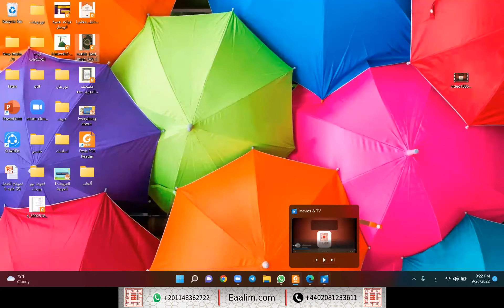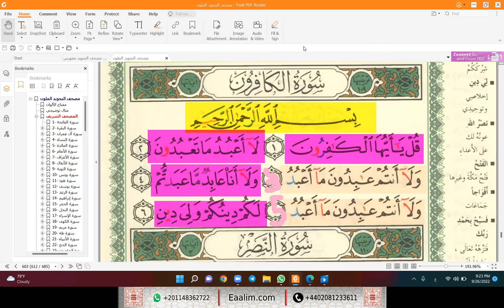Learn Quran online"an-Nasr ayat 1 to 3"Tayyibah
🔊 Our Services
- Go for 2 trials for free without money